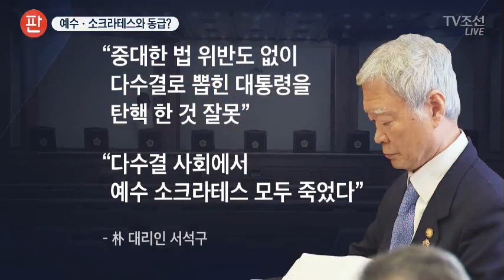朴은 예수 소크라테스 같이 핍박 받은 것…대리인단 황당 논리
오늘 탄핵심판 심리에 나선 박근혜 대통령 측 대리인들에 대해 말들이 많습니다. 황당한 논리와 자기주장으로 상대방을 돕는 X맨이 아니냐는 지적을 받았습니다. 헌재 재판관들이 웃음을 참으려고 애쓰는 지경까지 갔습니다.